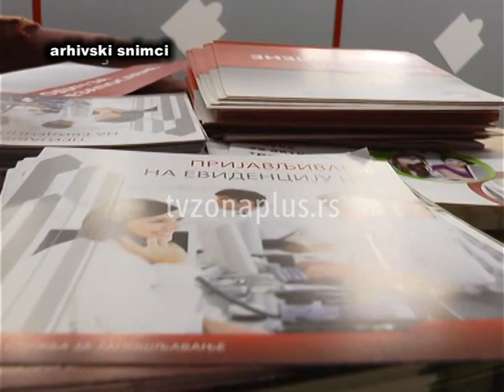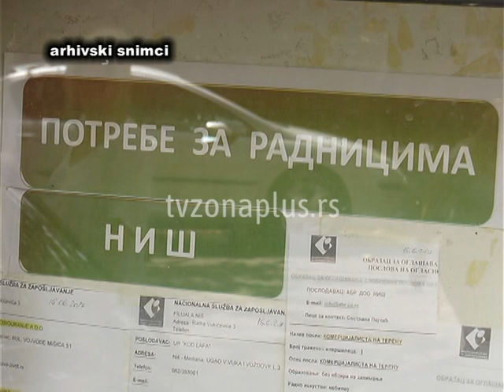NSZ NIŠ: KOMUNIKACIJA ELEKTRONSKIM PUTEM